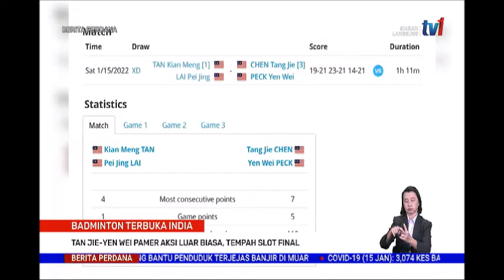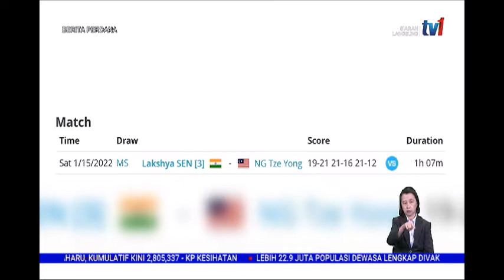15 JAN 2022 –BERITA PERDANA-BADMINTON TERBUKA INDIA-TAN JIE-YEN WEI PAMER AKSI LUAR BIASA